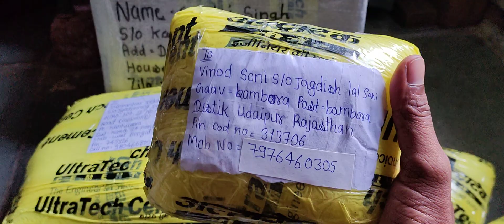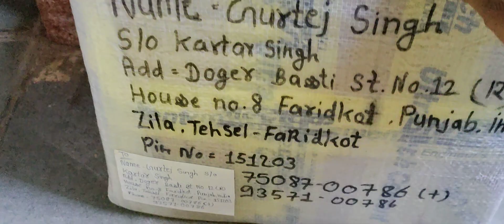यह वीडियो उनके लिए हैं जो कहते है कि क्या गारंटी है कि हम पैसे दे और आप शिवलिंग भेजोगे cont 84354408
ओरिजिनल नर्मदेश्वर शिवलिंग# घर में स्थापित करने योग्य नर्मदेश्वर शिवलिंग#कहा पाए जाते हैं ओरिजिनल नर्मदेश्वर शिवलिंग#स्नेहा नर्मदेश्वर शिवलिंग आर्ट